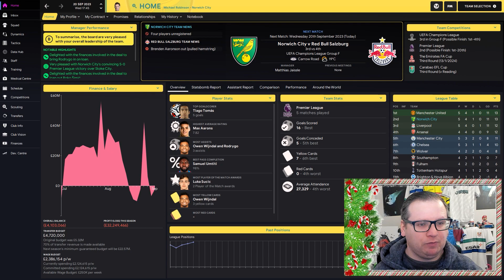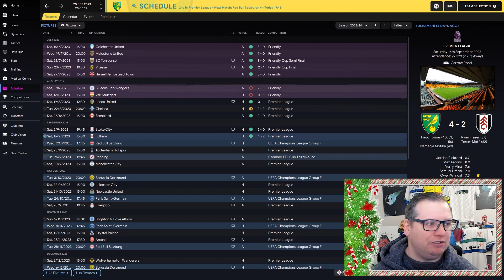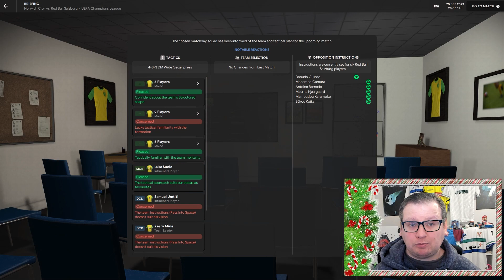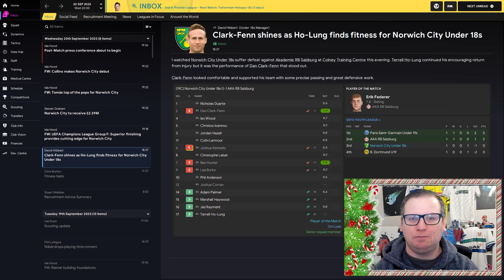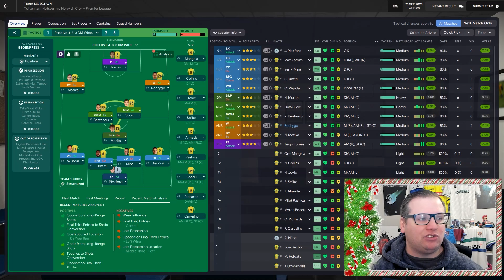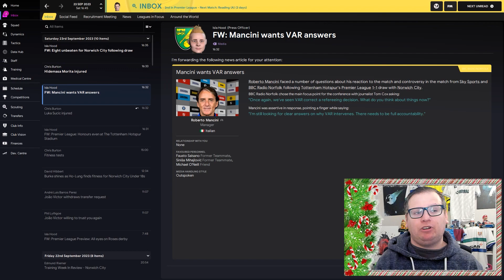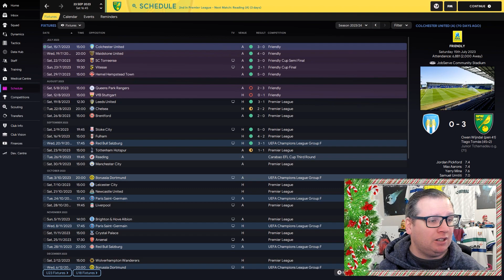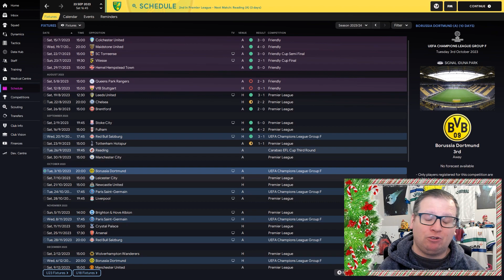FARKELESS | FM22 | NORWICH CITY | Part 16 | CHAMPIONS LEAGUE DEBUT | Football Manager 2022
As the unspecified virus or unspecified origin has made it's way into my house, I struggle through Norwich's first ever Champions League tie against Red Bull Salzburg and Spurs away in the Premier League. All the while wrestling with some new equipment.